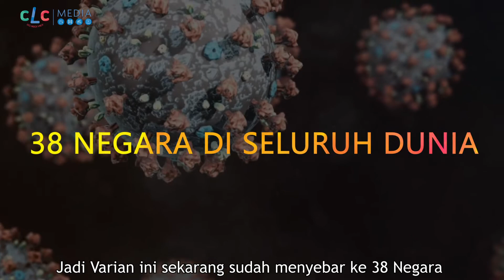KORONAVIRUS VARIAN OMICRON DAN KISAH INSPIRATIF PMI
Teman-teman sudah pernah mendengar koronavirus varian omicron belum? 😲
kalau belum yuk simak video berikut! 😊
Selain informasi tentang varian omicron, ada juga kisah inspiratif dari teman-teman PMI kita. 🤗